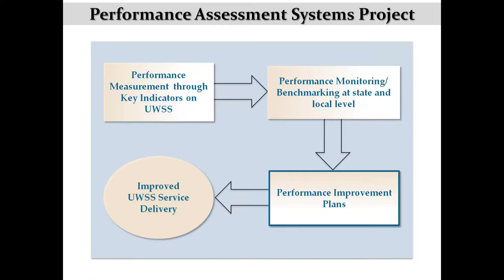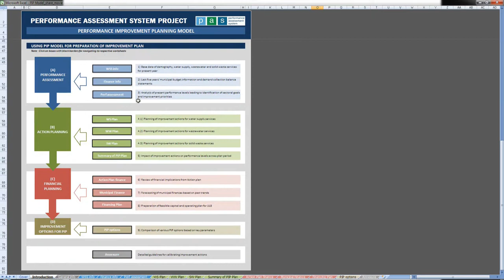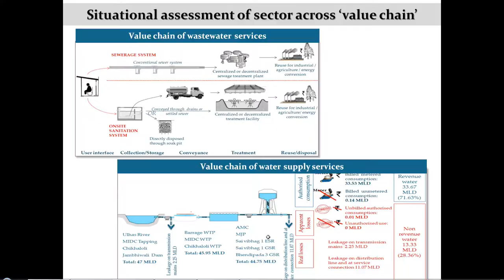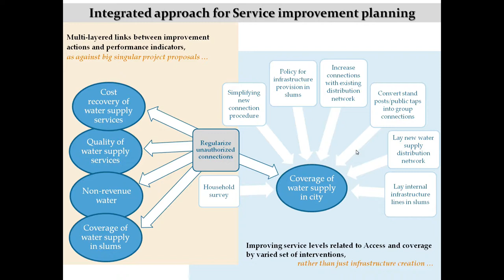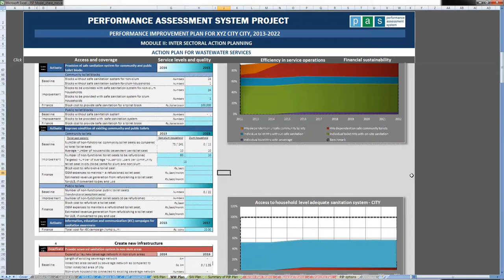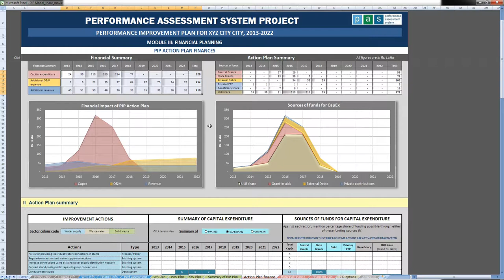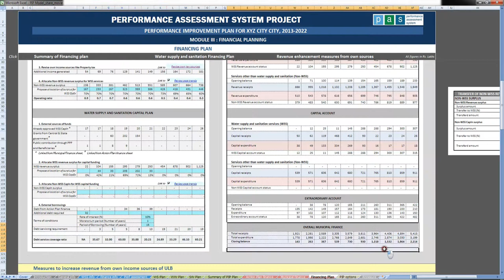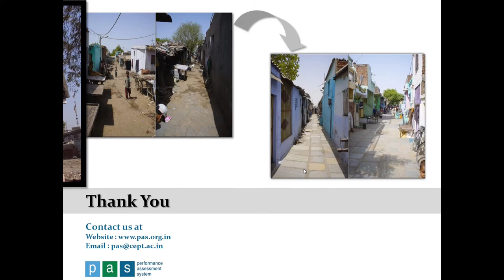PIP model movie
The Performance Improvement Planning (PIP) model developed under the PAS project is a comprehensive tool to simulate impact of actions and investment decisions on service outcomes and financial implications on ULB budgets. This model suggests that improved service level outcomes are often possible without large scale investments. It enables planners to look beyond conventional infrastructure planning models that focus primarily on large investments in new infrastructure creation.